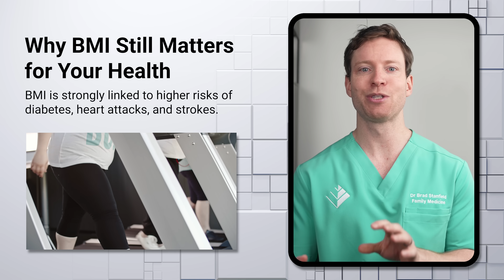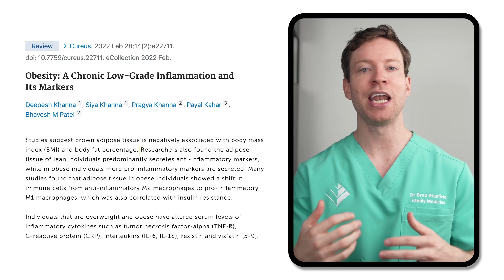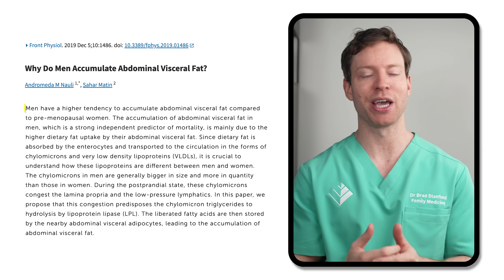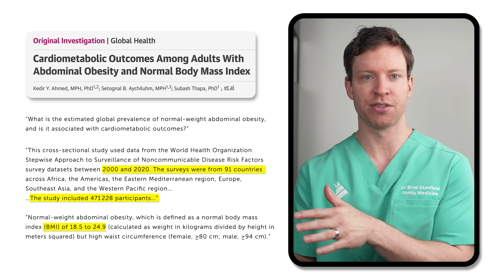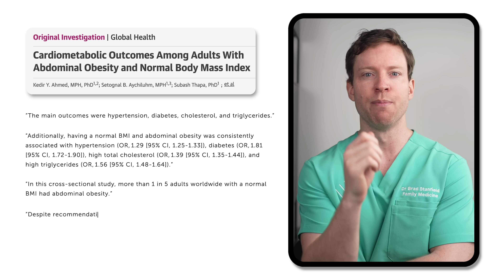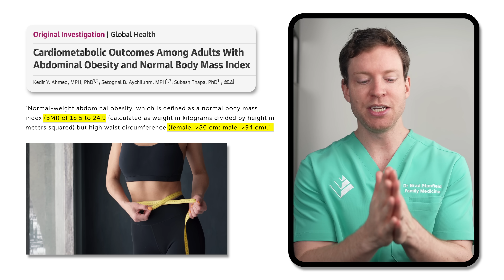Fit People Still Have Heart Attacks